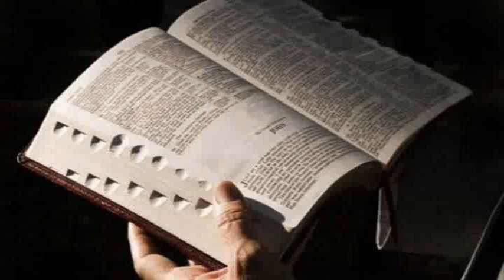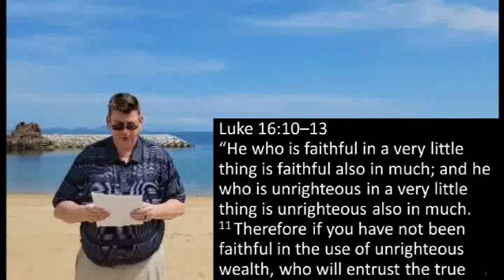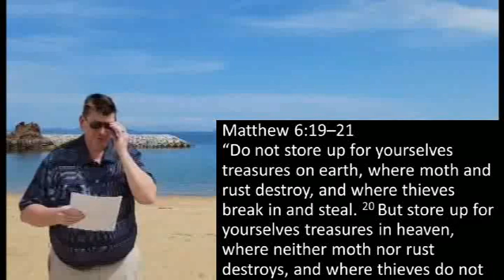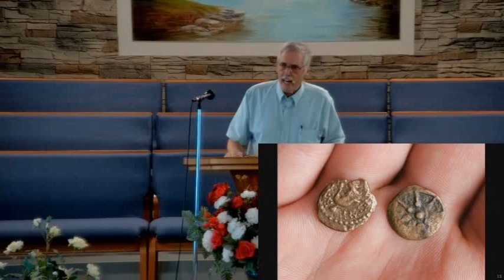Rosemont Sunday Sermon, Sep 17, 2023: Total Dependance on God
Rosemont Baptist Church Sunday Sermon. Today is "Stewardship Sunday" as we will vote on our annual budget.  Today's message we will consider the familiar story from Mark 12:41-44 about the offering of a poor widow's two mites.
Senior Pastor: Doug Fannon
Scripture Reader: David Collins